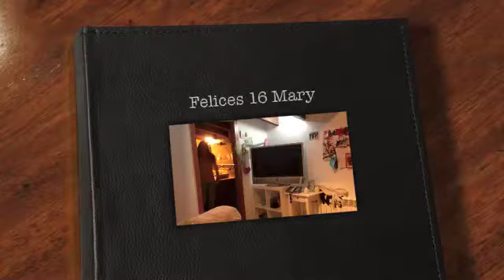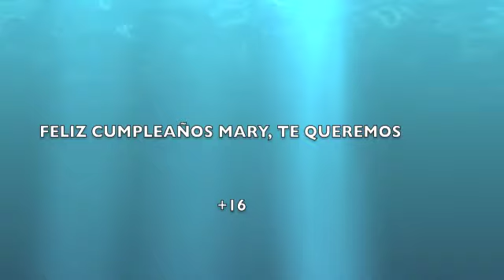Mary +16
Proyecto nuevo